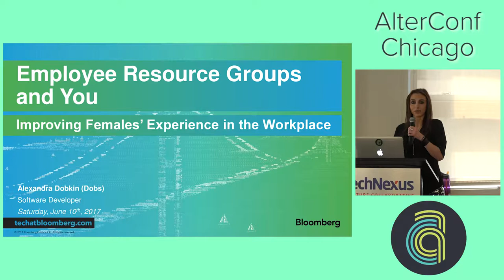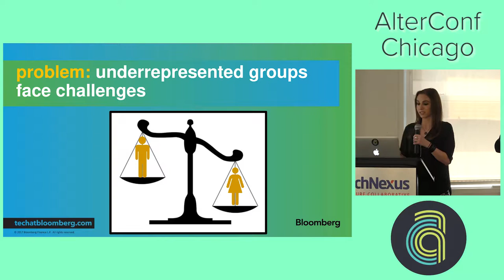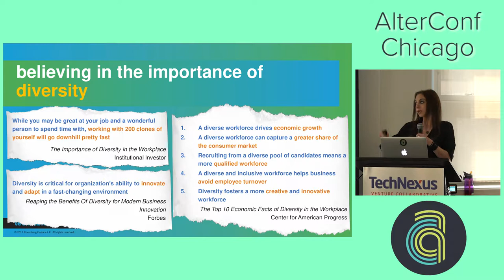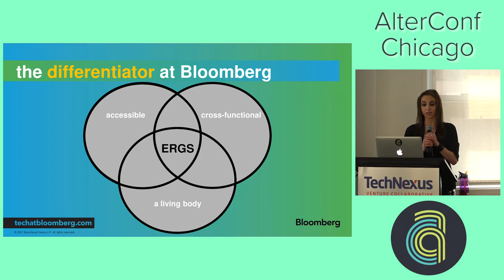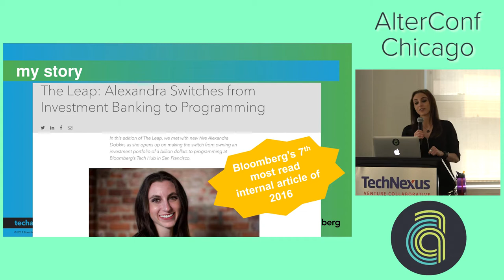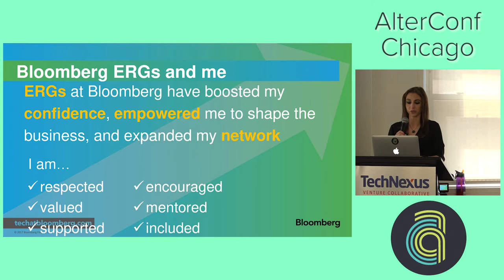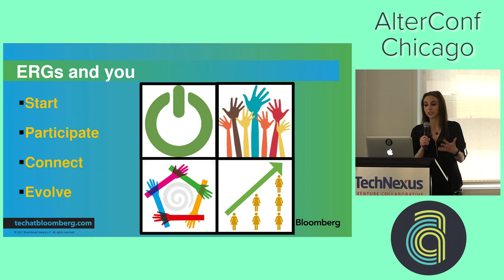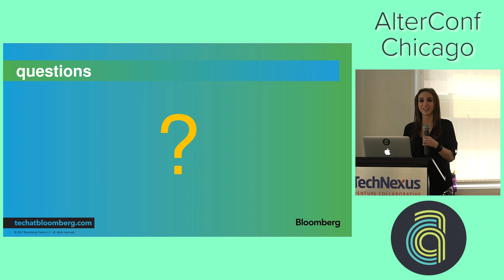AlterConf Chicago 2017: Employee Resource Groups and You... by Alexandra Dobkin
AlterConf Chicago 2017: Employee Resource Groups and You: Improving Females’ Experience in the Workplace by Alexandra Dobkin

In my formative educational years and my professional life, I have always found myself as a minority, being a female in male-dominated industries. In my third career as a software engineer at Bloomberg LP, I have been able to have a resoundingly positive experience, thanks to the domino effect from employee resource groups (ERGs) and affinity groups. ERGs offer resources to empower employees with community, mentorship, and visibility.